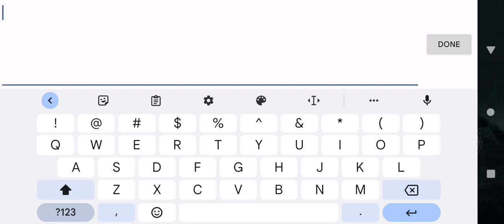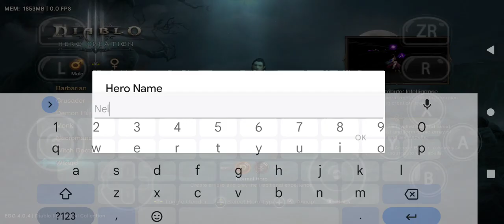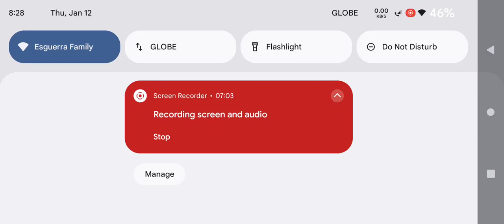Egg Ns Diablo 3 on Poco f1